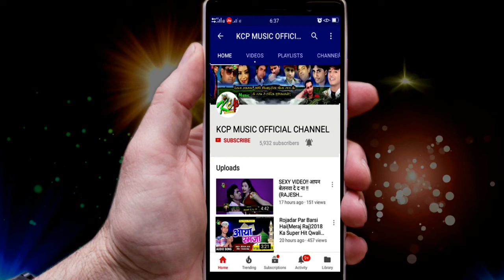खातरनाक बेवफा सॉग ।।खाई के जहर मर जाईब हो ।। Saroj Sawariya का जबरदस्त धमाल मचाने वाला बेवफा सॉग ।।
Title: Khaike Jahar Mar Jaib Ho
Singer: Saroj Sawariya
Lable: KCP Music
Lyrics: Rajesh
DOP:
8 घंटे के अन्दर गाना को Channel से Remove कर दिया जाएगा ll
***धन्यवाद